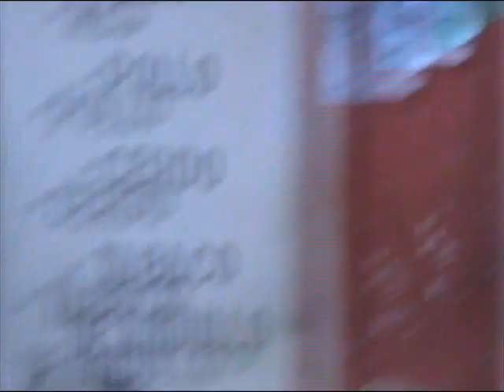CARAVANA MELLIZOS 2009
Caravana de cierre de celebracion del campeonato baloncesto superior 2009